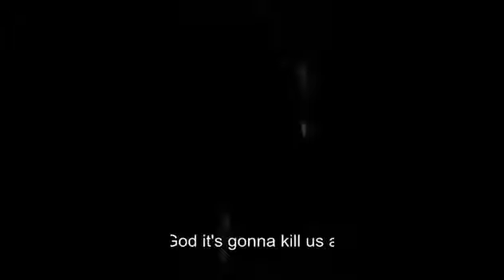SCARY Footage Of Pale Humanoid Unknown Creature Taken By Tourist In Run Down Zoo In Romania.